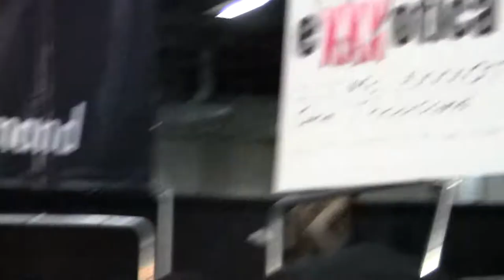00014.MTS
el modelaje